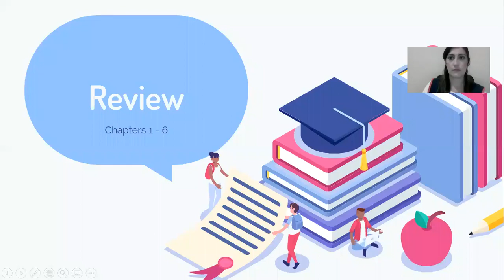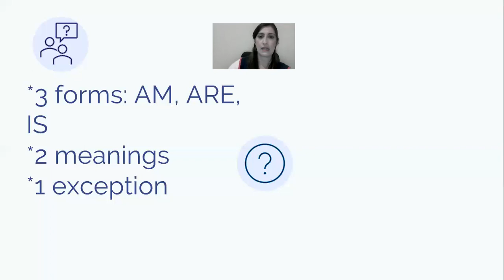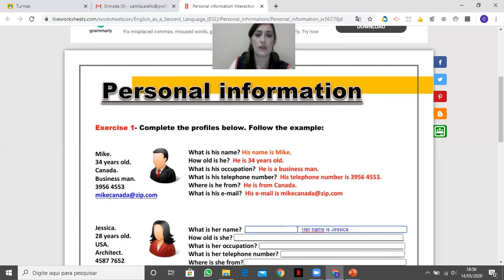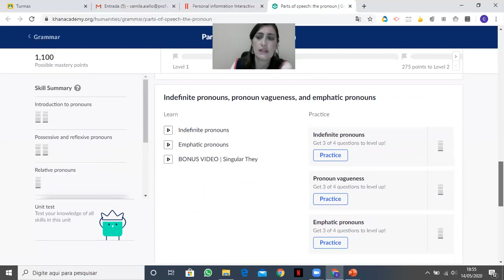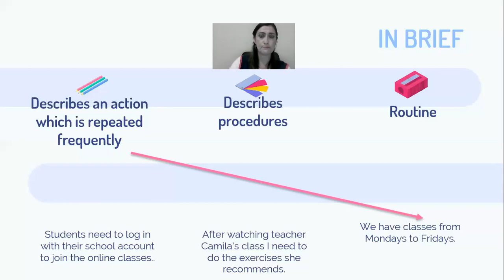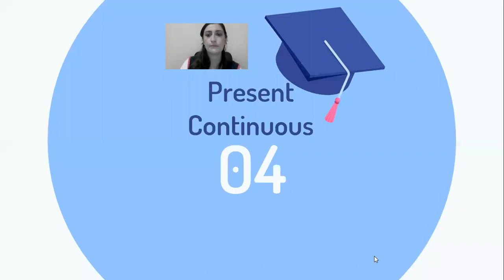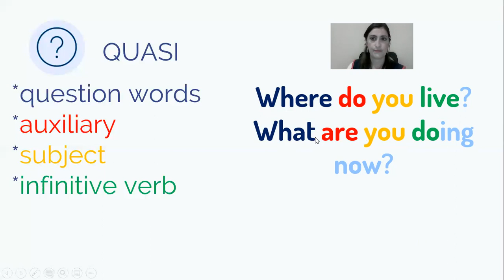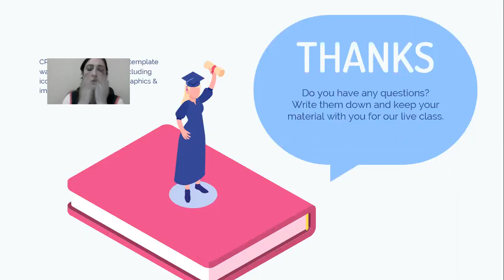Verb to Be, Pronouns, Making Questions, Simple Present, Present Continuous... a big Review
Start from the beginning. Practice and review these basic concepts.